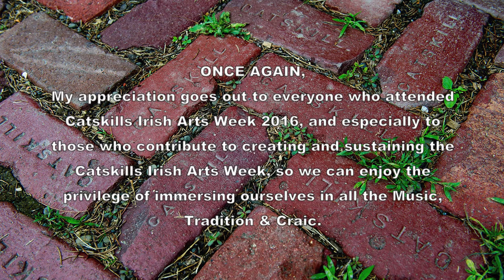Madden,McComiskey,Conneely,Casey&Dolan:Slán Le Máigh/Joanie's: Catskills Irish 2016#46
Joanie Madden plays Slán Le Máigh (slow air) & Joanie's Tune (reel).  Joanie Madden, Billy McComiskey, Brendan Dolan, Pauline Conneely & Nollaig Casey at the Blackthorne Resort on Monday night, Catskills Irish Arts Week 2016 #46.   HD: Nice on smart TVs.  Thanks to Myron Bretholz for the tune titles.